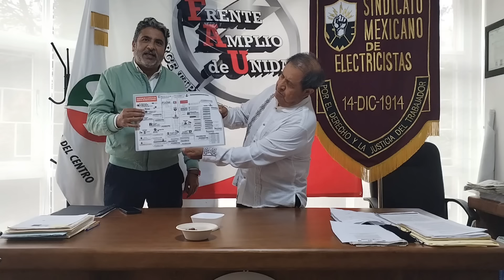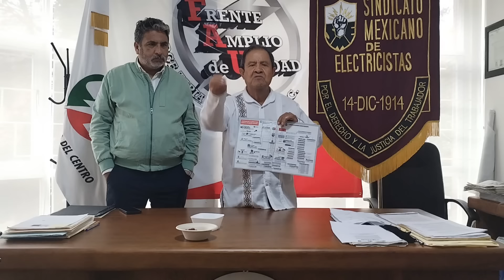FAU DENUNCIA A UN SEUDO DIRIGENTE DEL SME.... GOLPEADOR DE MARTÍN A COOPERATIVISTA